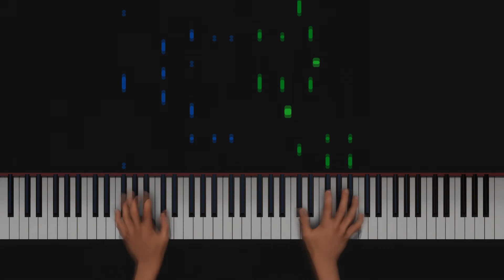Maroon 5 - Payphone (Piano Cover) | AI Piano | Piano Lesson | Piano Version Piano Tutorial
Hope you like our piano cover of Payphone by Maroon 5

Song: Payphone
Artist: Maroon 5

Leave a comment to let us know what you think, and what you want to hear next!